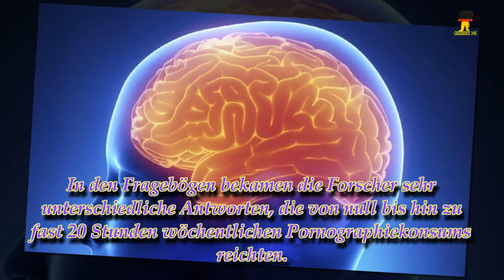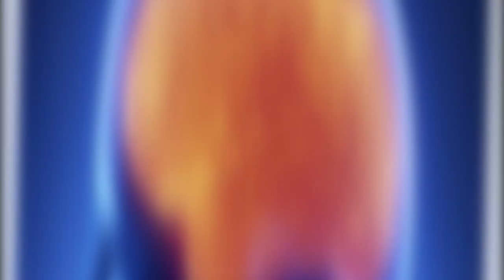Pornos lassen das Gehirn schrumpfen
Pornos machen zwar nicht dümmer, aber das Belohnungssystem im Gehirn kleiner und fauler. Diesem Zusammenhang sind Berliner Forscher auf die Schliche gekommen. Das Interesse an Internet-Filmchen könne fatale Folgen für den echten Sex haben, berichten sie.